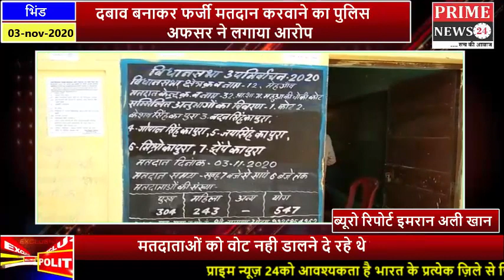पुलिस पार्टी पर दबाव बनाकर फर्जी मतदान करवाने का पुलिस के अफसर ने लगाया आरोप